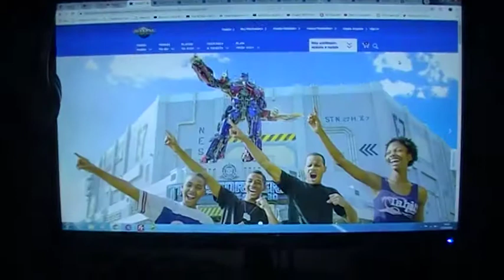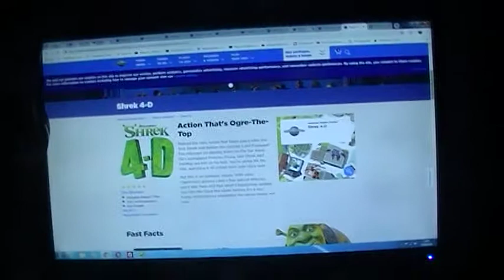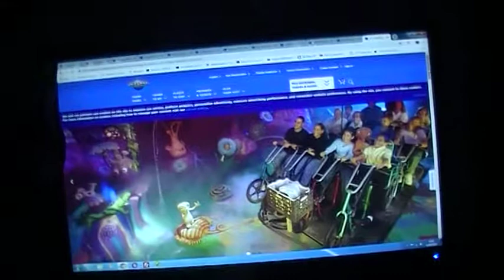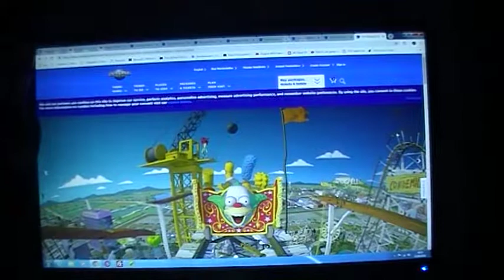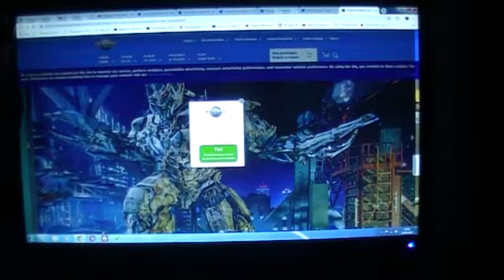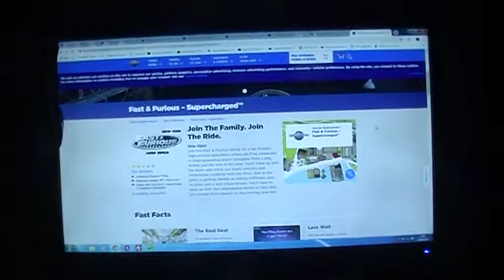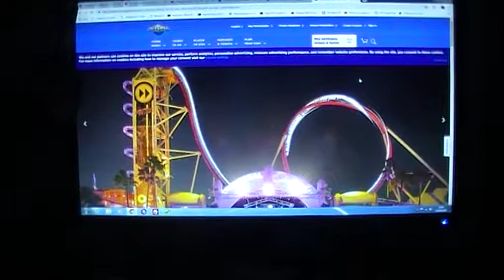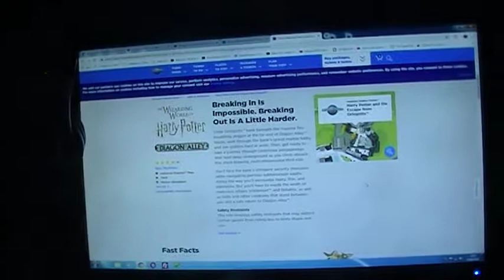Top 10 Rides at Universal Studios Orlando 2018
Heres my top 10 rides at Universal Studios Orlando which is one of the very best Theme Parks in the world with world class theming and an experiance like no other.